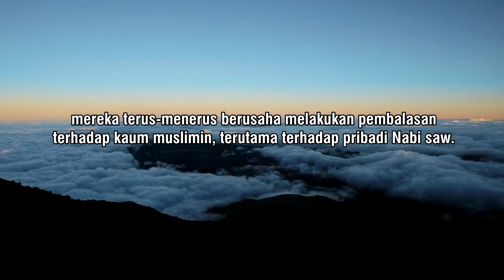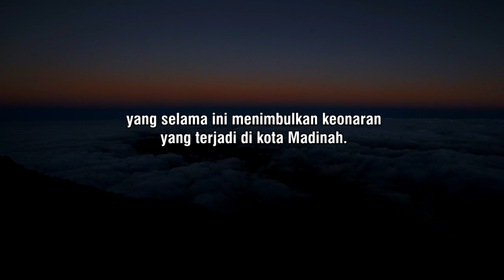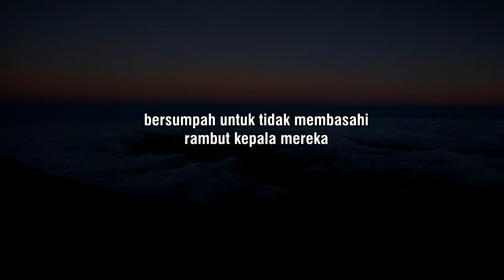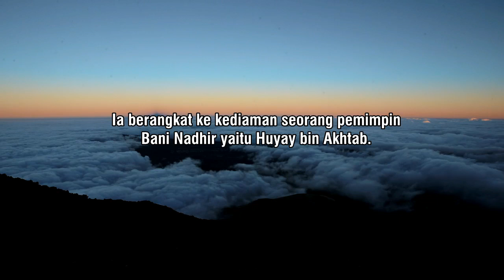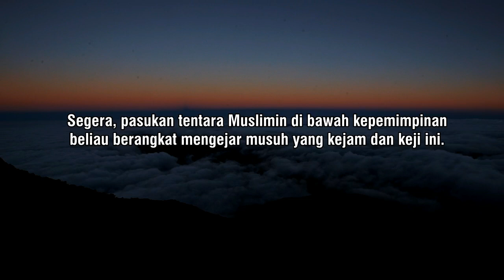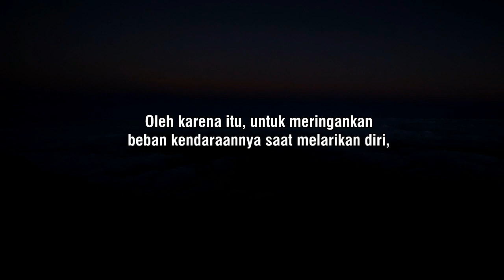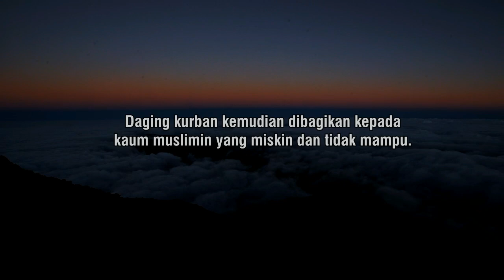Perang Sawiq - Episode. 175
Perang Sawiq

Perang Sawiq terjadi setelah kekalahan kaum musyrikin Quraisy di Perang Badar. Pasca Perang Badar, Rasulullah dan kaum muslimin di Madinah selalu memantau pergerakan musuh, terutama kaum musyrikin Quraisy dan golongan Yahudi di sekitar Madinah. Nabi dan pasukannya mengejar Abu Sufyan yang memimpin 200 prajurit berkuda untuk menyerang Madinah. Dalam pelariannya, kaum Quraisy meninggalkan banyak gandum, yang kemudian diambil oleh kaum muslimin. Peristiwa ini dikenal sebagai Perang Sawiq atau Perang Gandum. Saksikan selengkapnya di video ini.

Dapatkan buku-buku terbaik sejarah Nabi Muhammad, diantaranya:

- Kelengkapan Tarikh Nabi Muhammad - K.H. Moenawar Chalil
- Sirah Nabawiyah Ar Rahiq al-Makhtum - Syaikh Shafiyurrahman Al-Mubarakfury
- Dan buku sejarah Nabi Muhammad lainnya serta kisah para sahabat nabi.